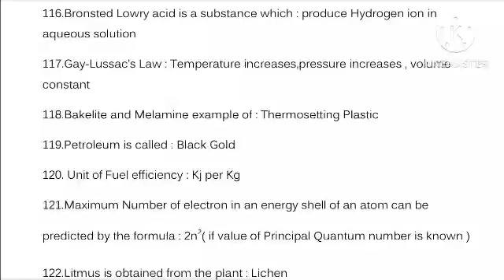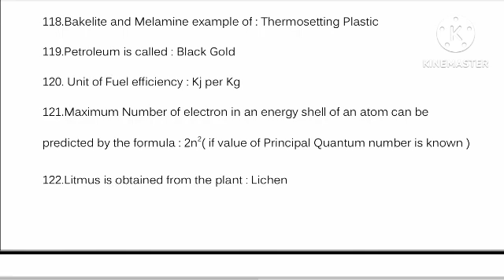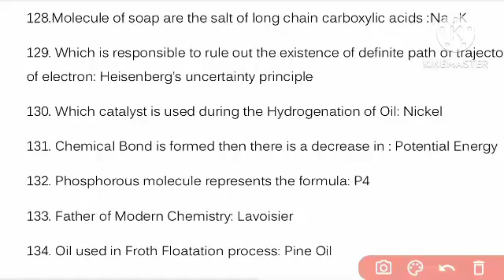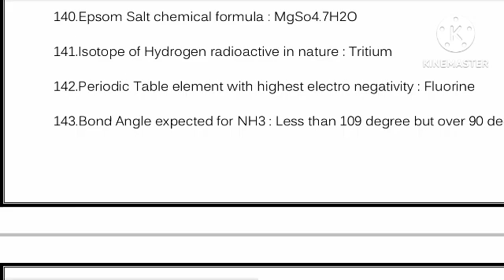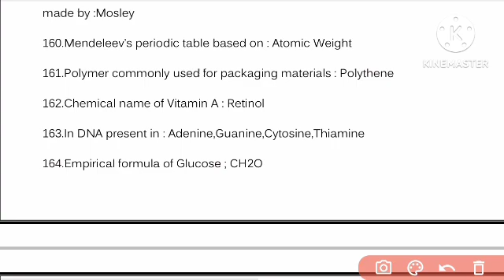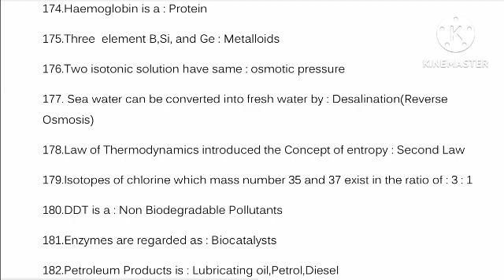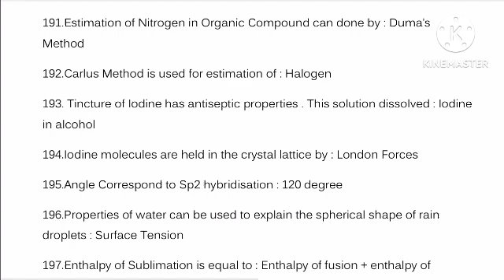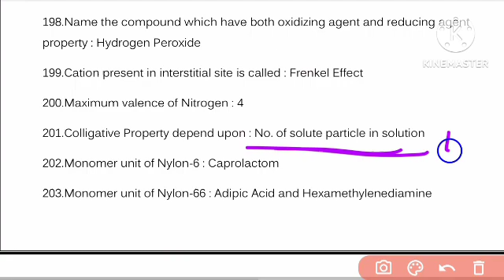OTET EXAM 2024//OTET Science//OTET Science Classes//100 Selected MCQs Discussion//OTET PAPER II//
otet paper II Science
otet science question
otet science question paper 2
otet paper 2 science
otet science class
otet paper 2 science pedagogy
otet exam 2024
CT 1st Year OTET Apply
OTET Pedagogy
OTET Science Pedagogy 2024
otet 2024 notification, otet paper 2 science class
otet science class